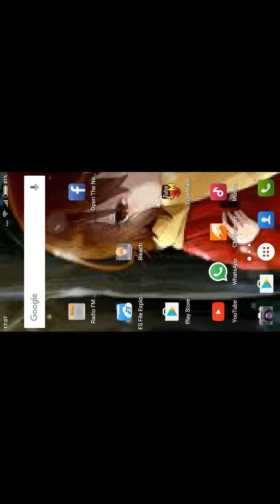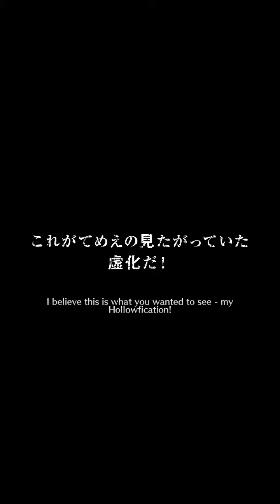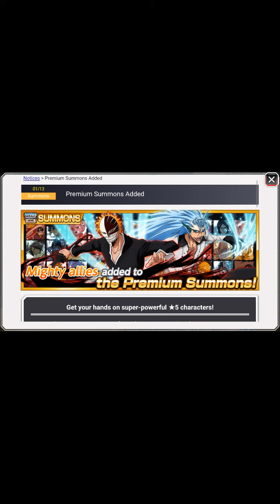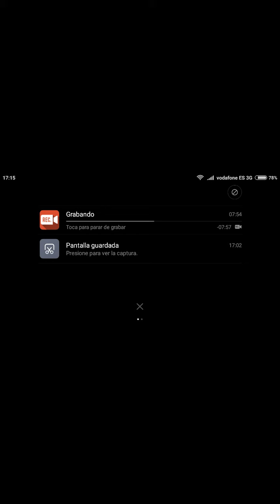Bleach Brave Souls Summon(Ticket+75 orbes 5* x2 Español)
Bueno aqui teneis ei primer video de invocaciones de Bleach en el resto ya tendre micro y se vera bien la pantalla un saludo xd